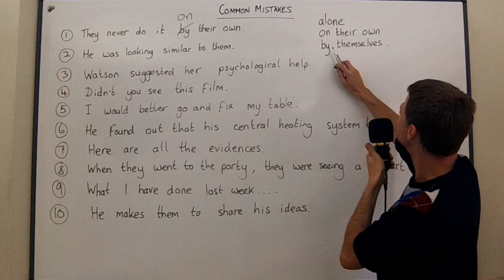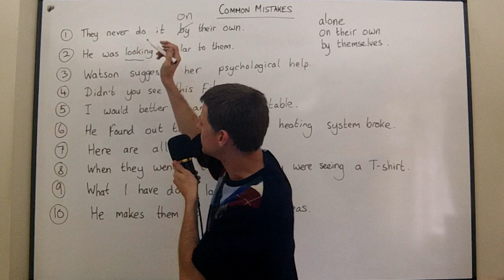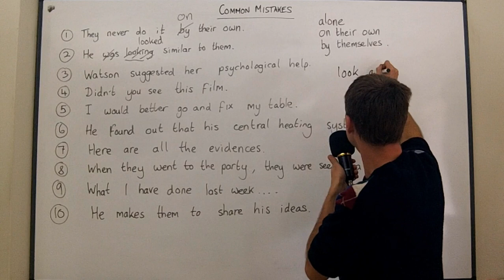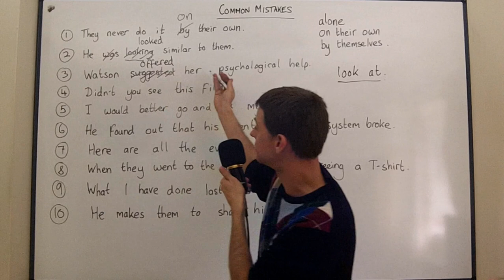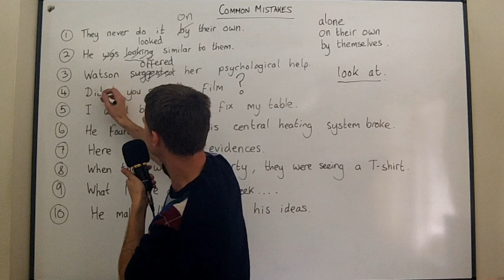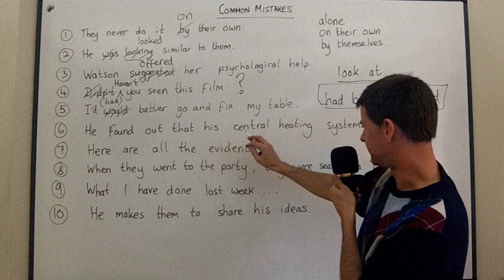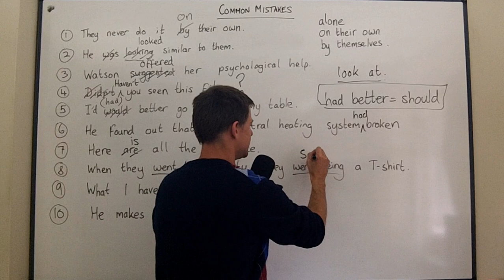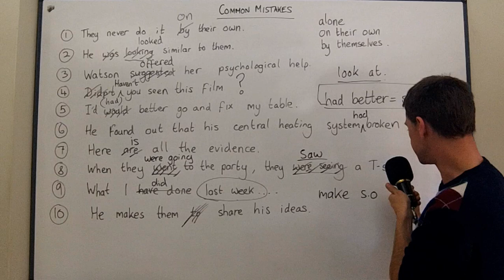The most common mistakes in English. Lesson 48